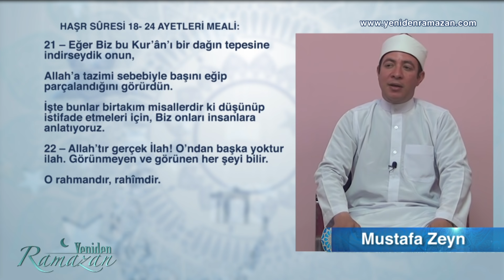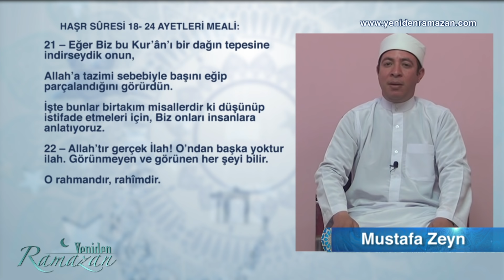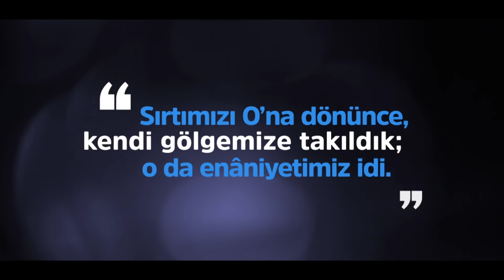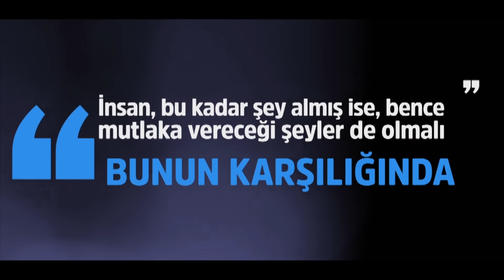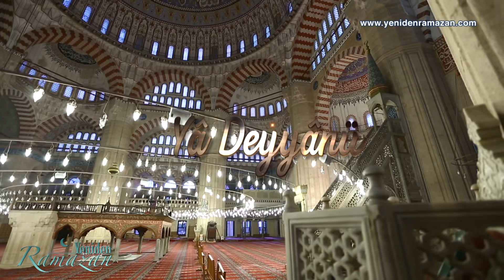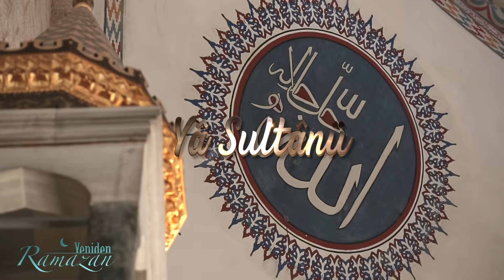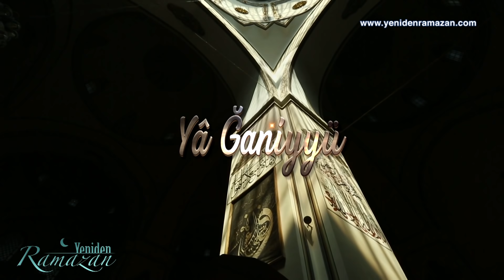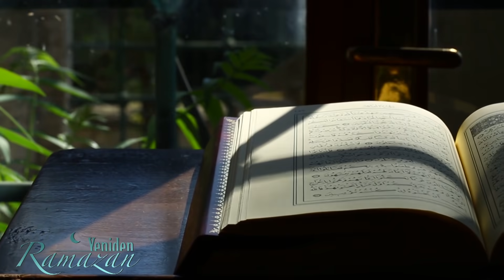Yeniden Ramazan 12 Mayis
Kemal Gülen Yeniden Ramazan'da bugün Cahit Terzioğlu'nu ağırlıyor. Gülen ve Terzioğlu "takva"yı konuşacak. Kesişen Yollar bölümünde Esra Akdoğan'ın hikayesi ekranlara gelecek.  Erol Dinçer, karanlığın ortasından ışığa doğru yaptığı yolculukla Güzel Hikaye'de... Ramadan Talk bölümünde ise Muhammed JD ile hoş bir sohbet var.

Hayırlı Ramazanlar, Yarın tekrar görüşmek üzere...

SİZ DE YENİDEN RAMAZAN PROGRAMI'NA DESTEK OLABİLİRSİNİZ.